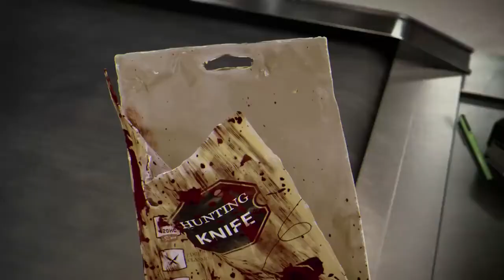DBD - Ghostface edit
Song - Copycat - Billie Eilish

sorry for the bad transition i tried to fix it